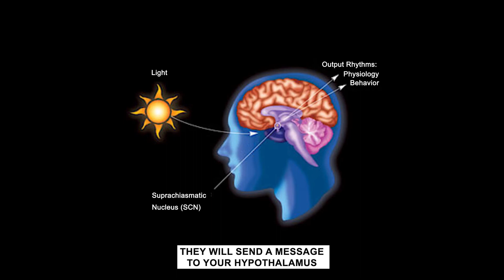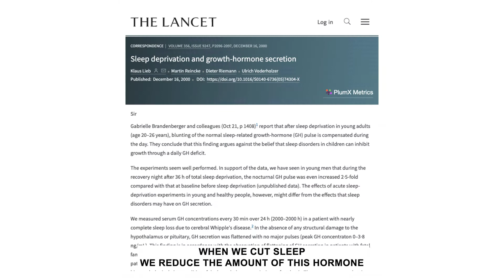How SLEEP Impacts Our HORMONES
Here we have part 2 of our sleep series! 😴

Today we’ll dive into the impact sleep has on your hormones.

Sleep is important for hormones to function effectively, as many are dependent on the sleep-wake cycle.

Today we will be focusing on the four main hormones that are impacted by sleep:

🧬 Cortisol: It helps to regulate your metabolism and reduce inflammation.

🧬 Melatonin: It helps you relax and feel drowsy in preparation for sleep.

🧬 Hunger Hormones: These are the hormones responsible for blood sugar regulation, fat storage, and hunger and satiety queues.

🧬 Growth Hormone: The less growth hormone you have, the less able you will be to repair injuries and rejuvenate your cells.

So as you can see, a lack of sleep has a huge impact on how the rest of your body is able to function.